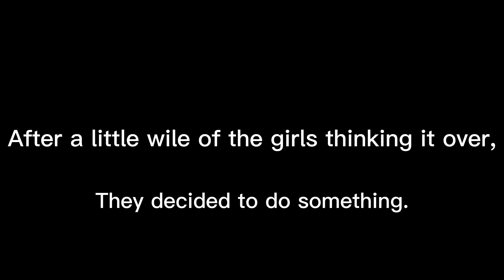The Friends 2